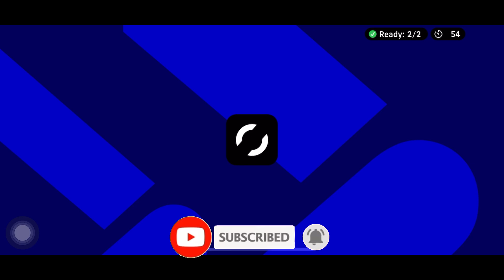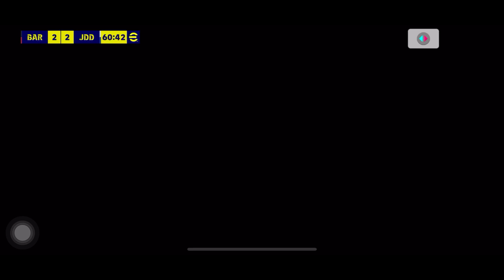Best Match to Watch Today 🥵